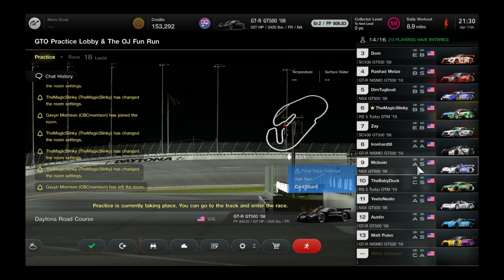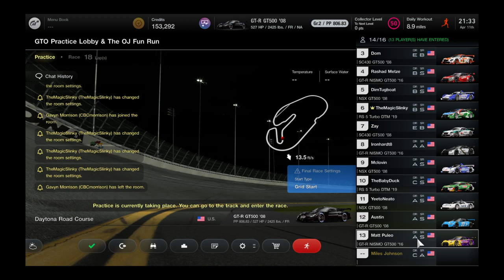GTO Metze Painting champions series r9 s1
The Metze Painting Champions series heads down south to the warm beach’s of Florida for a shootout at the Daytona International Speedway road course. The tight and technical infield paired with the high banks of the nascar oval makes for a high speed door to door race. With only one more race to go in the points season who will stay within eligibility for the championship title!